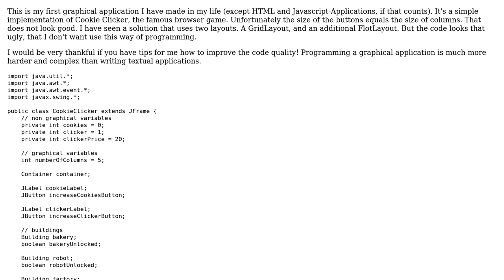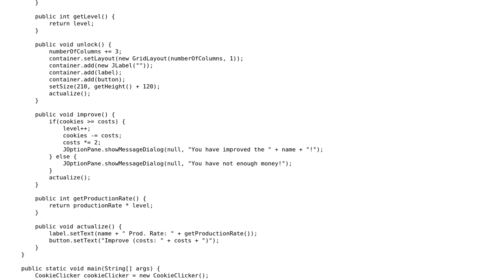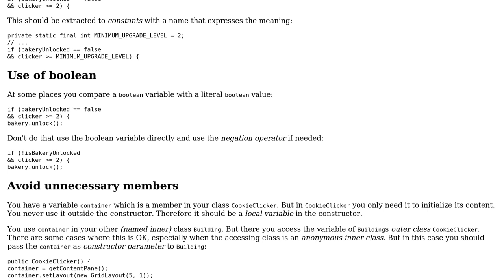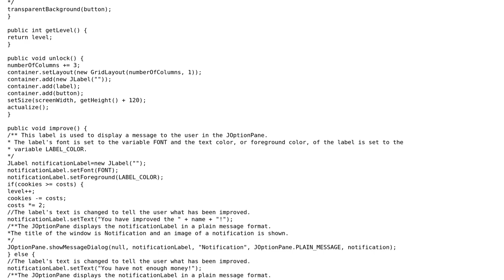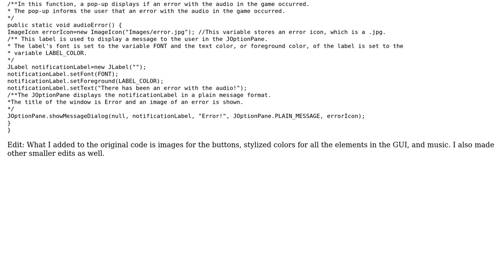Code Review: Cookie Clicker in Java (2 Solutions!!)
Code Review: Cookie Clicker in Java

With thanks & praise to God, and with thanks to the many people who have made this project possible! | Content (except music & images) licensed under CC BY-SA | Music | Images & others | With thanks to user Toby Speight user Timothy Truckle user SAM OnELA user D-Studios user Dexter Thorn and the Stack Exchange Network Trademarks are property of their respective owners. You are responsible for your own actions.